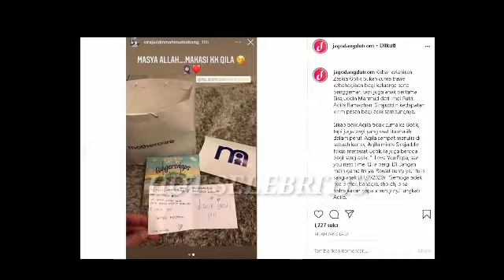Gerc3p! Putri Sambung "Zaskia Gotik"Tulis Pesan Manis Untuk Sang 'Adik'...!